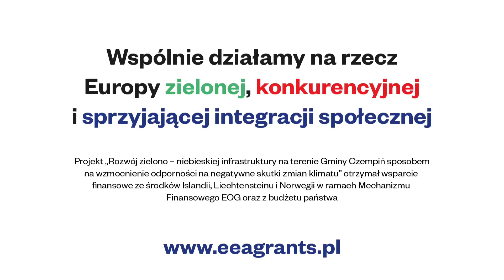Rozwój zielono – niebieskiej infrastruktury na terenie Gminy Czempiń - Niebieski 60 sek